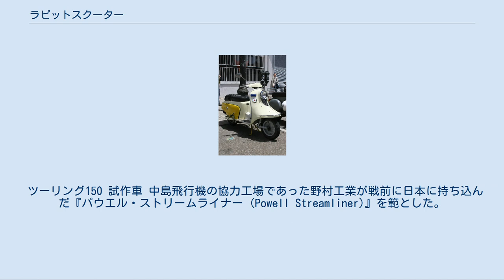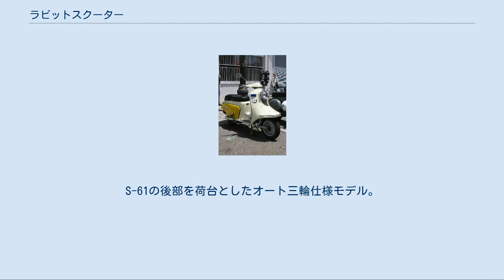ラビットスクーター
ラビット（Rabbit ）は、1945年の終戦により中島飛行機から改名した富士産業（現・SUBARU）が製造販売したスクータータイプのオートバイである。
 一般にはラビットスクーターの名でも知られる。
 1946年製造開始。
第二次世界大戦終了直後に入手したアメリカ合衆国製のパウエル式スクーター（ポウエルと表記する資料もある）を手本に、日本国内の経済性や道路事情を考慮して開発された。
 一部モデルは海外へも輸出されたが、一般家庭への自動車の普及や本田技研工業のスーパーカブの台頭などもあり、1968年6月末をもって生産を終了した。
 ツーリング150 試作車 中島飛行機の協力工場であった野村工業が戦前に日本に持ち込んだ『パウエル・ストリームライナー (Powell Streamliner)』を範とした。
1946年8月から1947年2月にGHQの製造許可を得て20台が試作された。
太田（呑龍）工場製が「ラビット」、三鷹工場製が「ポニー」のブランド名で呼ばれたが、ポニーの意匠はすでに他社によって登録されており、ラビットに統一された。
第二次世界大戦後に余剰となった爆撃機銀河の尾輪を流用装着したと言われているが、航空機用のタイヤは溝がないスリックタイヤであるため実際に流用されたのは太田工場製の試作2号車までで、その後の車両にはトレッドパターンが刻まれた3.50-5タイヤが新たに装着された。
 ラビットS-1 1947年2月。
同年12月に538台が生産された初の量産モデル。
135cc空冷4ストローク単気筒エンジンを搭載。
 ラビットS-12 S-1の改良型でフロントサスペンションなどを追加。
皇室に献納された。
 ラビットSP-12 S-12のアメリカ輸出仕様。
進駐軍基地内のPXで販売された。
 ラビットS-2 ラビットS-22 ラビットS-23 ラビットS-25 ラビットES S-22ベースの電気スクーター。
戦後の進駐軍占領下での燃料不足にあわせて開発されたが、実用性が低く生産台数は23台。
 ラビットS-31 ジャックラビットS-32 ラビットS-41 ラビットS-47 ラビットS-48 ラビットS-52 ラビットS-53 ラビットS-55 ラビットS-61 1954年発売。
225cc空冷4サイクルサイドバルブ単気筒エンジンを搭載。
シリーズ初のトルクコンバータを採用し、ベストセラーとなった。
 ラビットジュニアS-71 1955年発売。
シリーズ初の2ストロークエンジン車。
国産初のグリップチェンジ採用モデルでもある。
発進加速に優れ、当時公表された最高速が70km/hだったのに対し、実際は85km/h以上出た。
爆発的にヒットした。
 ラビットS-101 1957年発売。
S-61の後継として排気量を246ccとし出力アップした仕様。
シリーズ初のオイルダンパー採用車。
246cc空冷4ストロークサイドバルブ単気筒、7PS/4,000rpm、1.36kgm/3,000rpm。
152kg。
 ラビットマイナーS-201 1958年発売。
コンパクトな車体に前後15インチホイール採用の扱いやすさを追求したモデル。
87cc2ストローク単気筒エンジンを搭載。
 ラビットジュニアS-82 1958年発売。
バッテリーを搭載しフラッシャーや直流ホーンを装備できた。
 ラビットスーパーフローS-601 1959年発売。
S101の機能向上型として開発された。
外観は継承するが、パワフルな199cc空冷2ストローク単気筒エンジンと新設計片持ユニットスイングを搭載。
 ラビットスカーレットS-102 1961年発売。
当時鉄製が主流だったボディ外装を硬質ポリエチレンとして65kgの軽量な車体を実現した。
50cc空冷2ストロークピストンバルブ単気筒、3PS/6,000rpm、0.38kgm/4,000rpm。
 ラビットジュニアS-301A 1961年発売。
123cc空冷2ストローク単気筒エンジンを搭載。
ハンドチェンジ式3段マニュアルトランスミッションにより最高速度・登坂性能などを向上。
 ラビットS-402A 1962年発売。
S301Aをベースにエンジンを142ccとした輸出仕様車。
 ラビットツーリングS-301AT 1963年発売。
123cc空冷2ストローク単気筒エンジン搭載。
日本初のフォームラバー製前後一体シートと前後にキャリア・タンデムグリップを装備。
ツーリングを意識したモデルで...